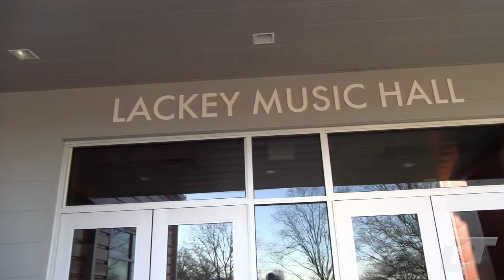What Lackey Music Hall Means To Us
Lincoln Trail College students Taylor Gray ('22) and Sammi Parker ('22) talk about the importance of music to them and the impact that the new Lackey Music Hall has had on their educations.